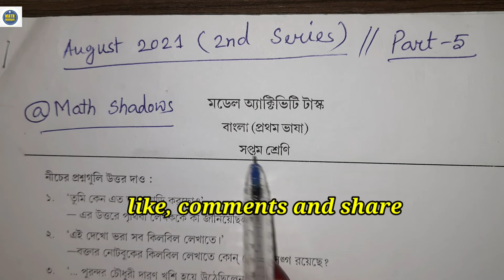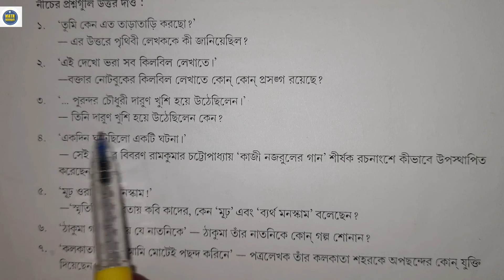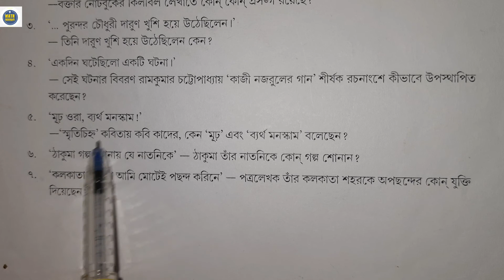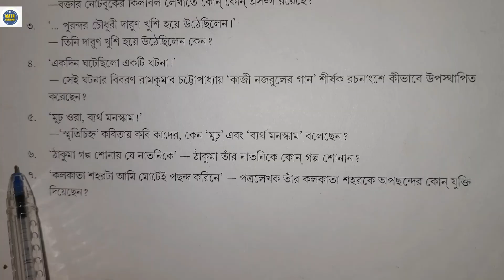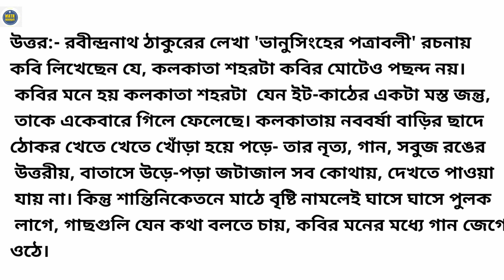Model activity task class 7 Bengali part 5|August 2021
Model activity task class 7 Bengali (বাংলা) part 5 |August 2021| solve by  @Math Shadows

মডেল অ্যাক্টিভিটি টাস্ক (1,2,3,4&5);  ক্লাস- 1 to 10 সব সাবজেক্টের সব ভিডিও রয়েছে নিচের লিঙ্ক গুলোতে:-

Model activity task class 7 Bengali part 5 2021
Model activity task class 7 Bengali part 5 answers
Model activity task class 7 Bengali part 5 2021 new
Model activity task class 7 Bengali part 5 August
Claa seven model activity task Bengali part 5
August model activity task
August class 7 model activity task
class  7 Bengali model activity task August
Model activity task class 7 part 5 Bengali